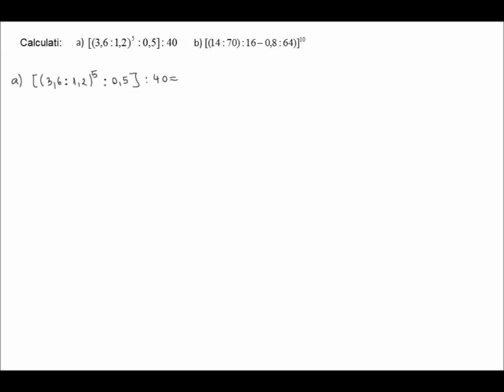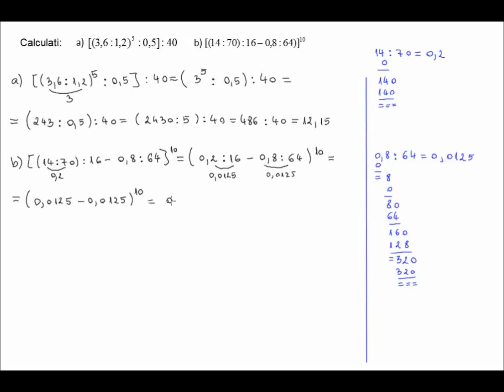Fractii zecimale, exercitiu rezolvat (5c66)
Exercitiu rezolvat de transformari de fractii cu fractii zecimale Lectii video de matematica din materia claselor 5-12. In cele peste 600 de videoclipuri ale canalului veti gasi atat definitii, proprietati, formule utile cat si exercitii rezolvate, probleme rezolvate, subiecte sau modele de bacalaureat si evaluare nationala.